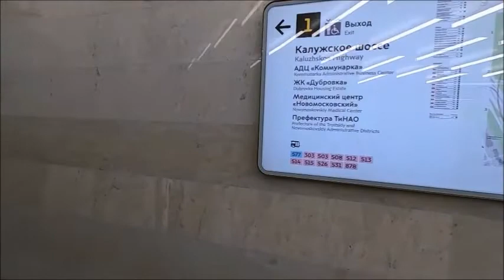у метро "Ольховая"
В цикле передач "Гуляем у станций метро" (вып. 144) знакомимся с окрестностями метро "Ольховая".

Гости канала! Перед просмотром видео прочитайте описание этого канала!